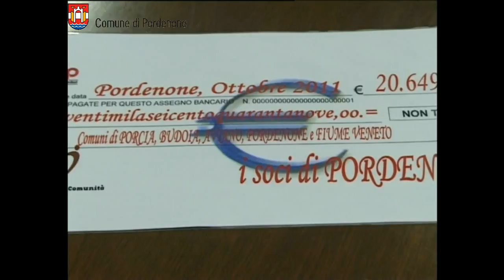"Alimenta il sapere" - Comuni e soci Coop per le famiglie in difficoltà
Nel corso della conferenza stampa che si è tenuta mercoledì 12 ottobre nella sede municipale di Pordenone, simbolicamente è stato consegnato l'assegno di 20.649 euro, frutto della raccolta dei punti  della carta socio della Coop Consumatori Nord Est. Il coprogetto "Alimenta il sapere" tra i soci Coop e i cinque comuni di Pordenone, Porcia, Fiume Veneto, Budoia e Aviano ha consentito di concretizzare un'iniziativa di solidarietà finalizzata a sostenere  le famiglie in difficoltà, favorendo l'acquisto di materiale scolastico di consumo. L'importo è stato diviso in proporzione  fra i cinque comuni e la somma sarà convertita in buoni spesa spendibili  nei punti vendita individuati dalla Coop.